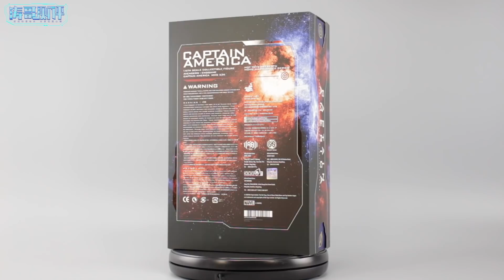塑料盾+塑料錘，Hot Toys《復仇者聯盟4》美國隊長值得買嗎？【濤哥測評】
如果喜欢我的视频，欢迎转发、留言和点赞哦！